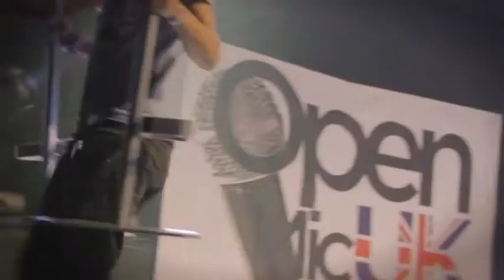Open Mic UK shorter version